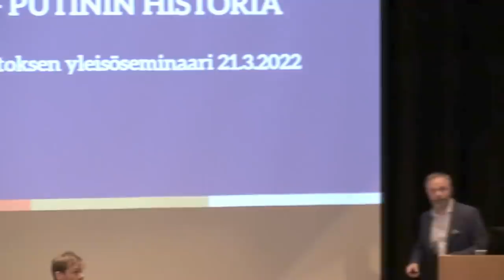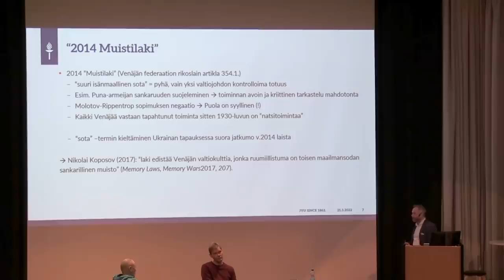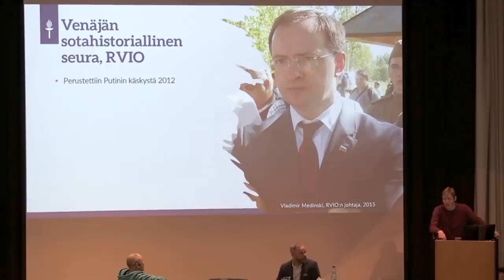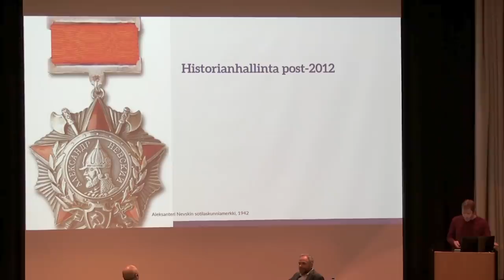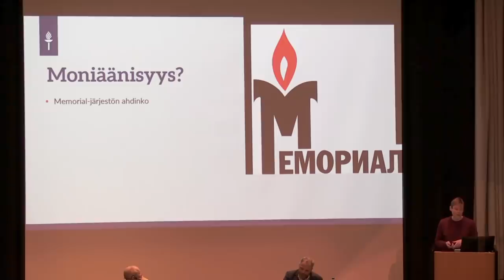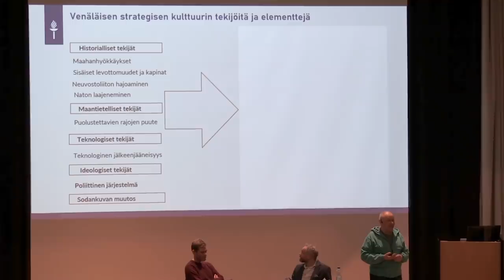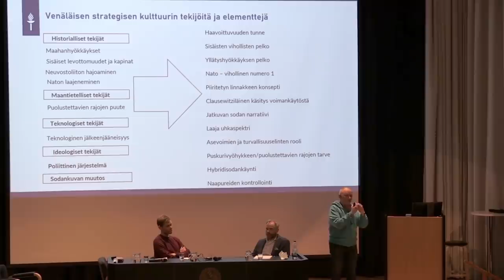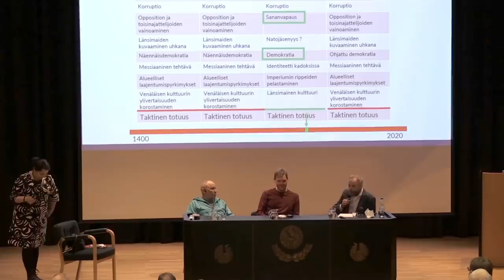Putinin sota – Putinin historia -yleisöluennon tallenne tilaisuudesta ma 21.3.2022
Putinin sota – Putinin historia -yleisöluennon tallenne Jyväskylän yliopiston historian ja etnologian laitoksen asiantuntijoin Ukrainan sodasta ja Putinin historian käytöstä sodan taustavoimana.

Tallenteella esiintyvät historian ja nykypolitiikan asiantuntijat yliopistonopettaja, eversti evp. Martti J. Kari, yliopistotutkija Simo Mikkonen ja apulaisprofessori Antero Holmila.
Keskustelua johti nykykulttuurin yliopistonlehtori Tuija Saresma.